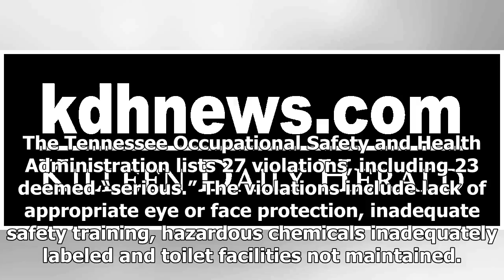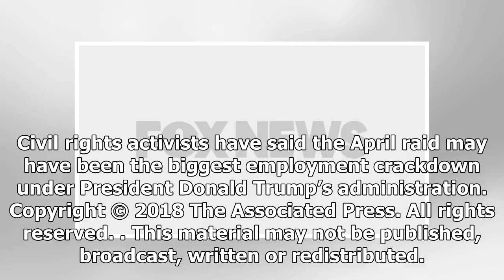Safety violations found at slaughterhouse raided earlier | WTOP